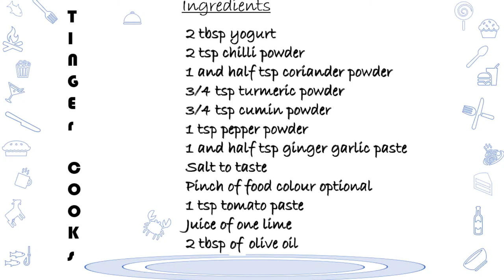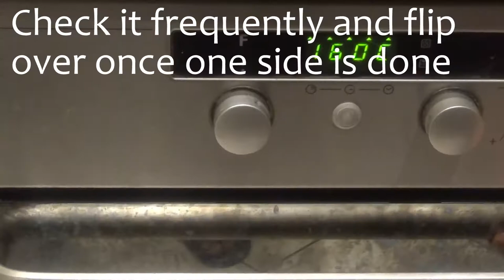Tinger Cooks|Grilled sea bream fish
This video is about Grilled Sea Bream Fish. Excellent dish for all occasions.